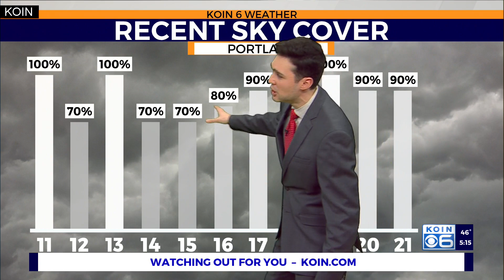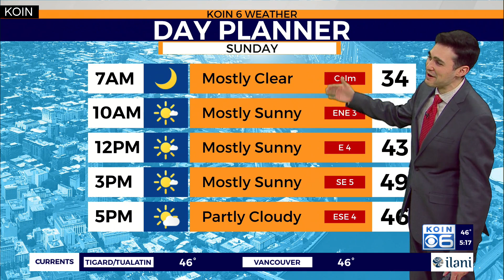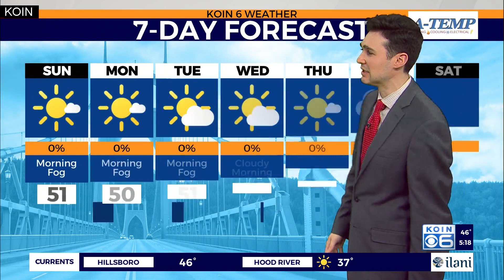Weather forecast: High pressure holds the clouds and rain away for the weekend